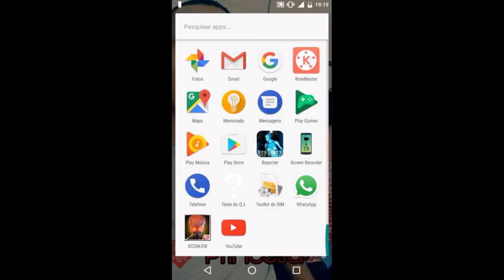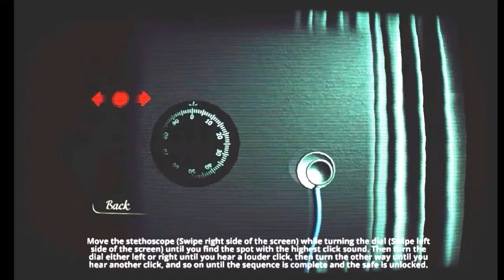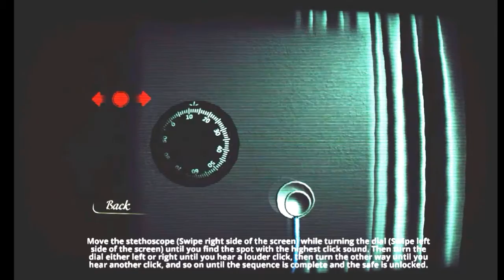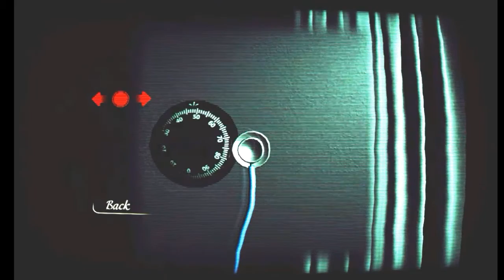Novo jogo de terror no Android!!!!!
Quer levar susto? Então baixe e curta esse jogo.